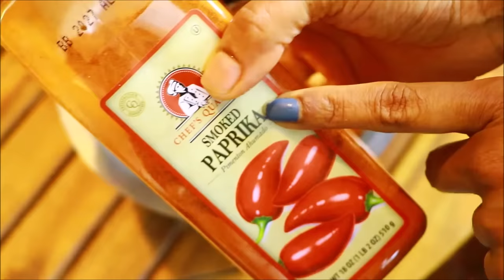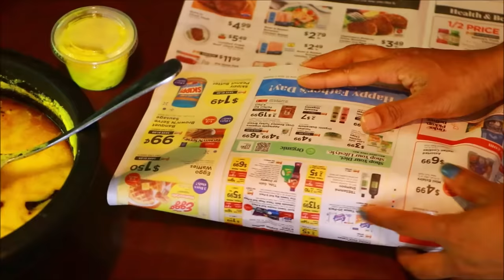വയ്യാതായപ്പോൾ അപ്പനും അമ്മയും ഉപേക്ഷിച്ചു പോയതാണ് ഇവരെ 😥 MAKING NEW CARROT GARDEN| POTHICHOR VLOG